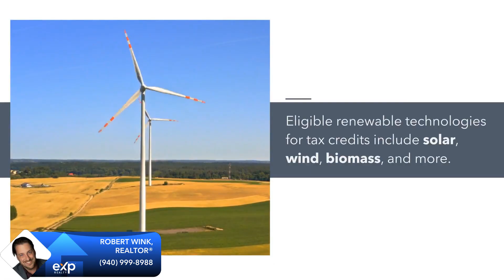Tax Incentives for Eco-Friendly Homes in Texas